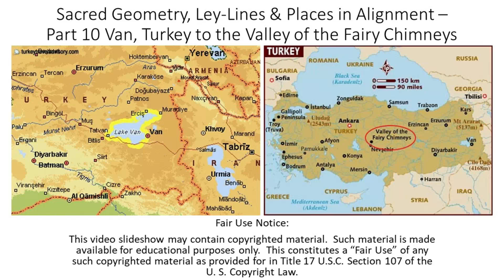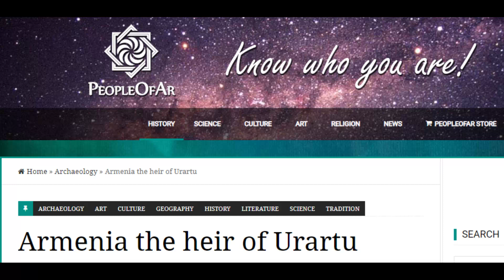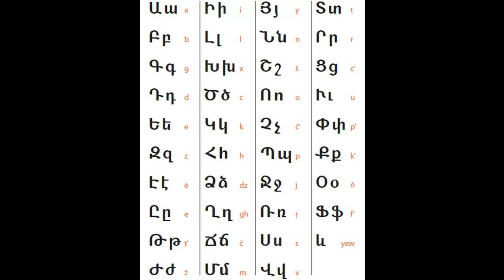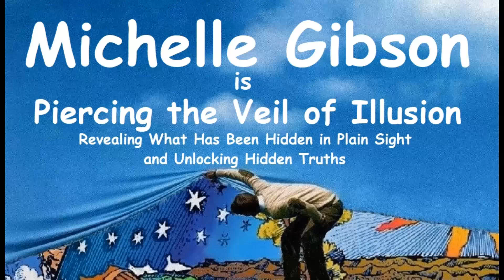Sacred Geometry, Ley Lines, & Places in Alignment - Pt 10 Van, Turkey to Valley of Fairy Chimneys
I tracked the alignment from Mashhad in the last video, the capital of Iran's Razavi Khorasan Province, the second-largest city in modern Iran, and at one time a major oasis on the ancient Silk Road; across the Elburz Mountains, and Mount Damavand, the highest peak in Iran; through Sari, capital of Iran's Mandarazan Province, and situated between the slopes of the Elburz Mountains and the Caspian Sea; to Tabriz, a historical capital of Iran, and capital of the East Azerbaijan Province; and ending at Lake Urmia in Iran, the sixth-largest salt lake on earth.

I am picking up the alignment in Van, the name of a city and province in eastern Turkey, and on the eastern shore of a lake of the same name.